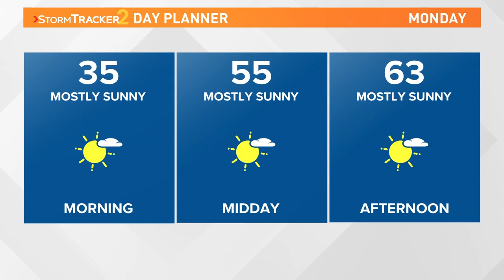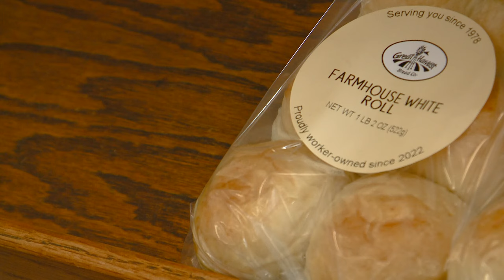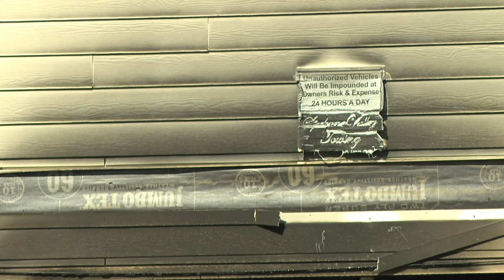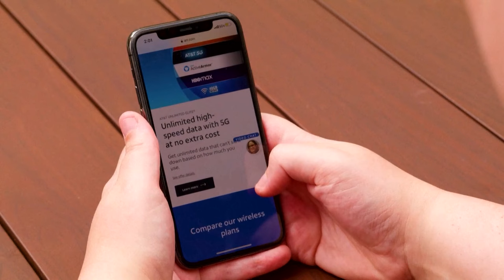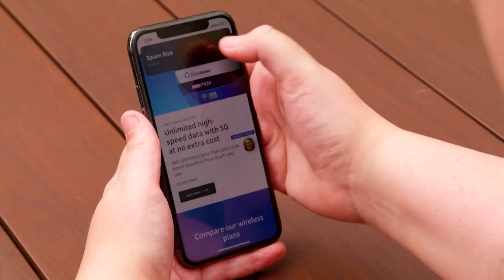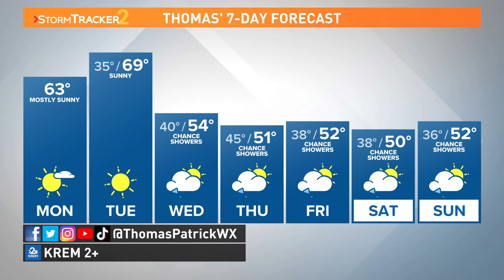Up with KREM Headlines: Monday, April 1, 2024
In this update we cover an overnight shooting involving Spokane police, construction underway all over the city and Thomas breaks down the warm weather on its way.